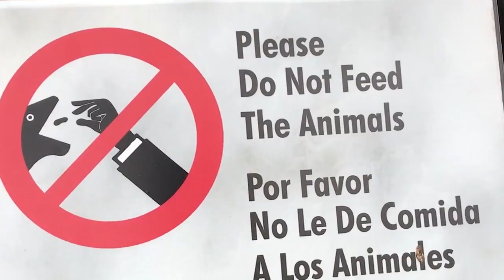ROBERT NEWMAN REEL